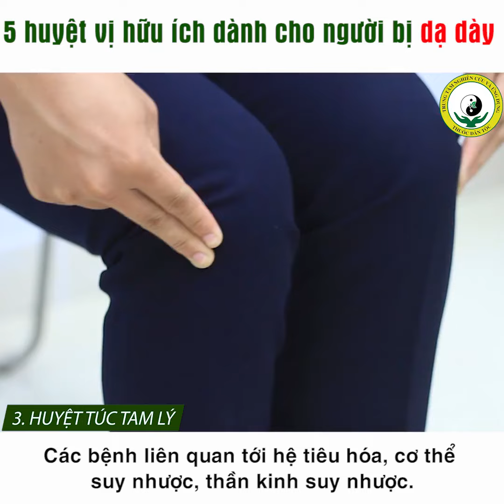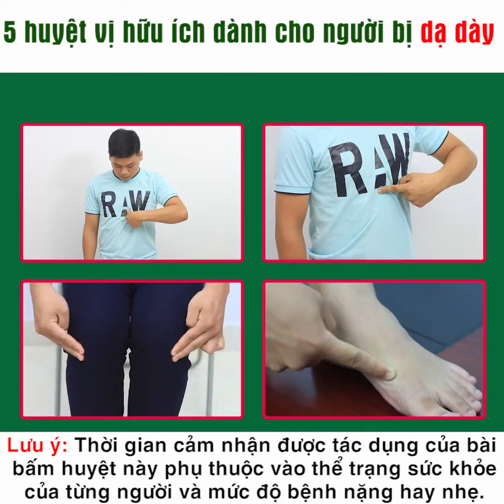5 Huyệt vị "hữu ích nhất" điều trị BỆNH DẠ DÀY, VIÊM DẠ DÀY - Chữa [đau dạ dày] - Thuốc Dân Tộc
5 Huyệt vị "hữu ích nhất" điều trị các bệnh về DẠ DÀY, ĐƯỜNG TIÊU HÓA và nhiều lợi ích Sức Khỏe khác ________________________________________________________________